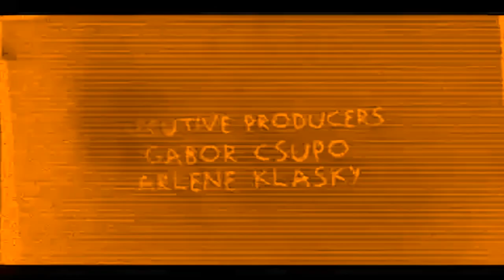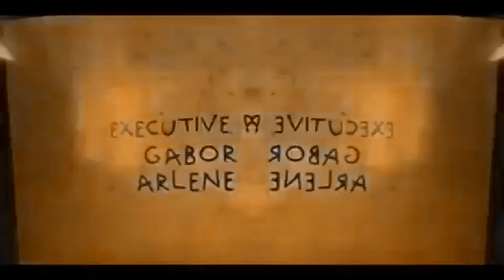MediaTek Csupo Effects #1